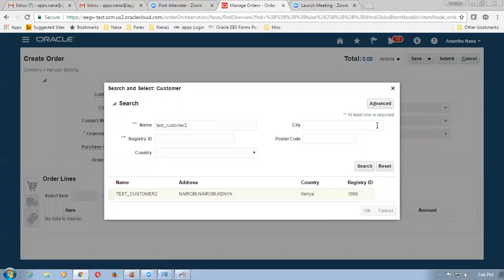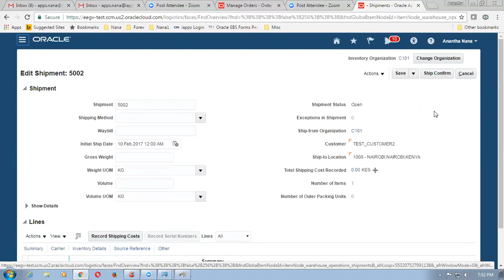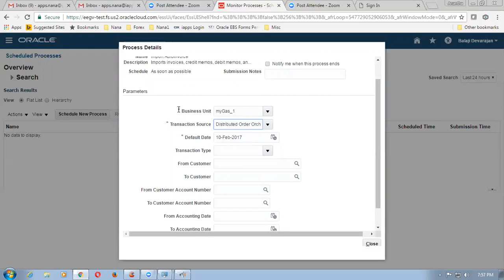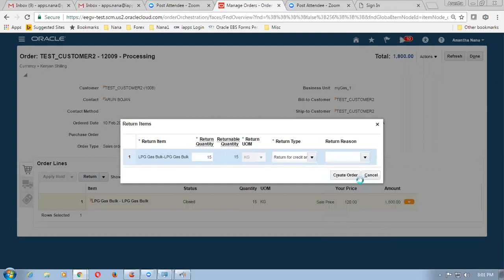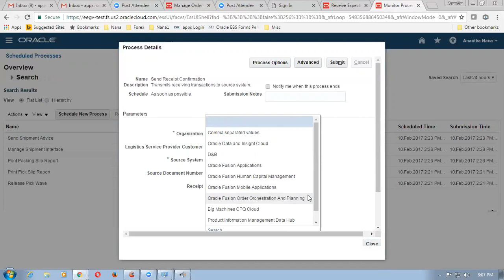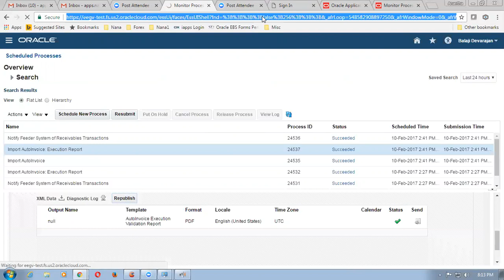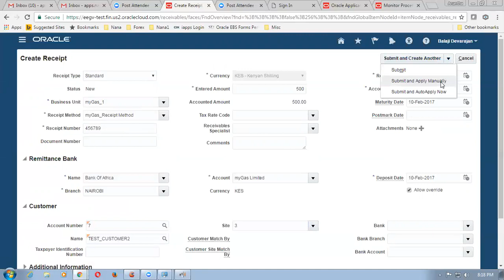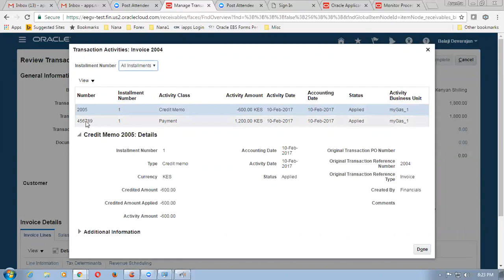Fusion Sales Orders Returns AR Invoice Credit Memo Full Cycle